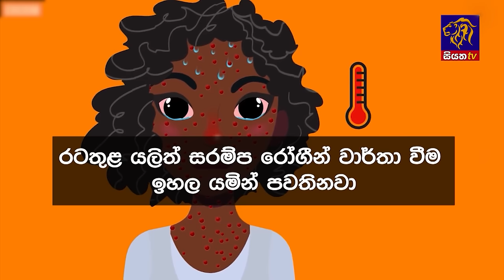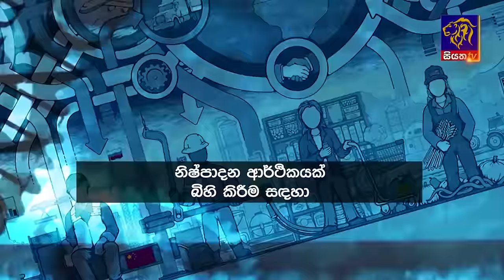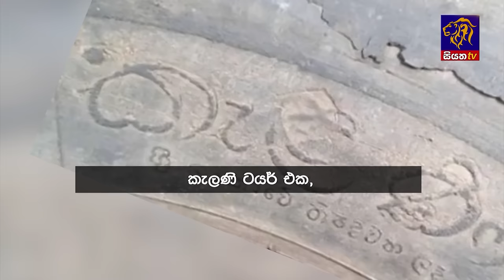Siyatha News | 06.00 AM | 05 - 01 - 2024